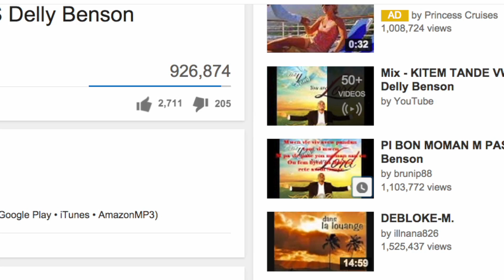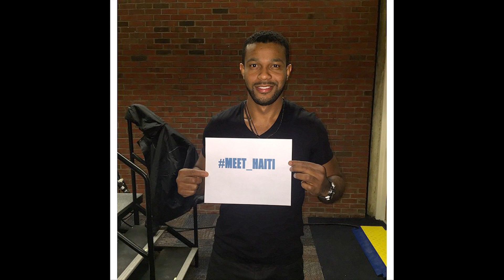PATYPLUS SHOW # 3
DEPI W KLIKE SOU LINK SHOW SA A ,OU PA KA PA ADICTE AVEL. LE W FI N INJOY OU VOYE L BAY 5 LOT ...